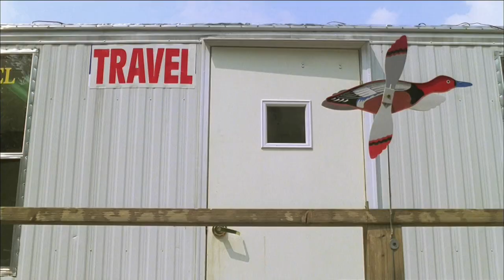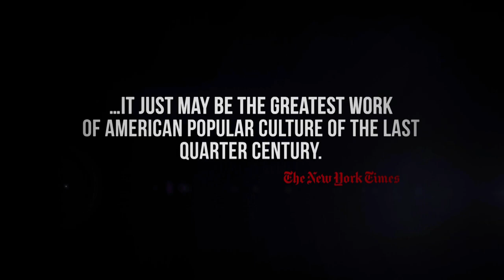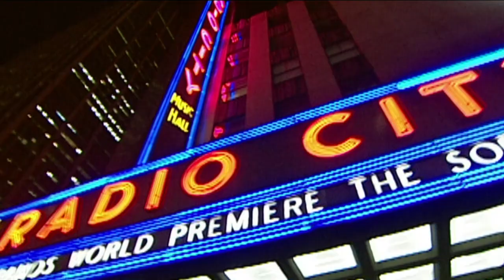Why The Sopranos Is The Greatest Show in TV History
The Sopranos -  Defining a Television Landmark - Blu-ray Boxset Documentary

"Defining a Television Landmark," which runs approximately 45 minutes, features all-new interviews with cast, crew, celebrities, filmmakers and academics--including series creator David Chase, star James Gandolfini, Academy Award winning director Steven Soderbergh, Emmy Award winner Jeff Daniels and Golden Globe winner Steve Buscemi--discussing the impact and influence of the groundbreaking series, with brand new archival footage.